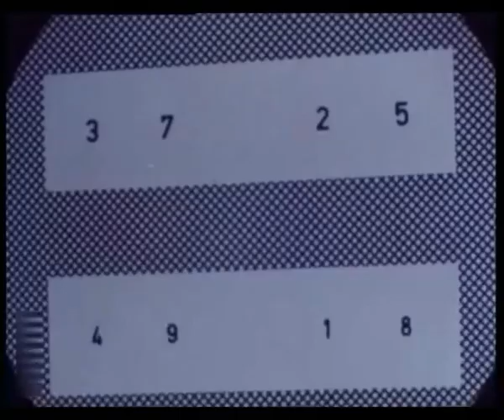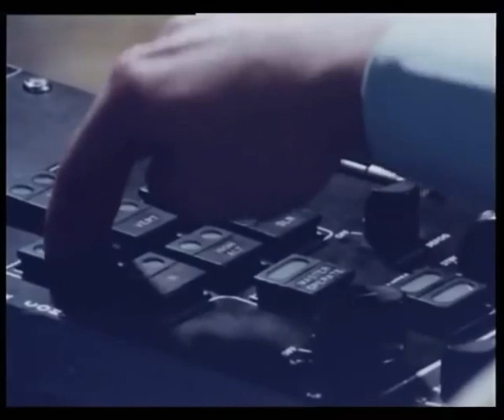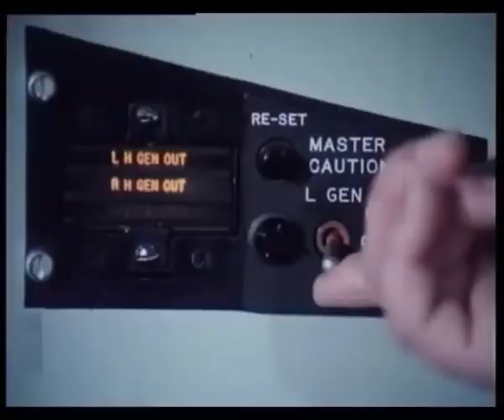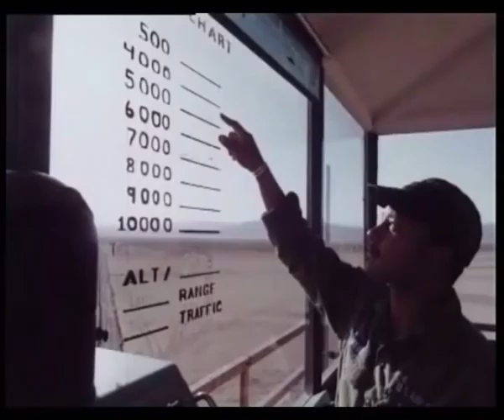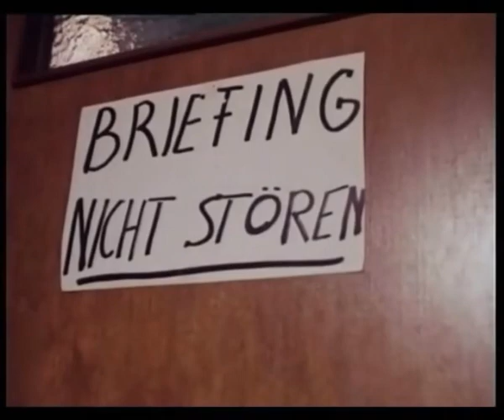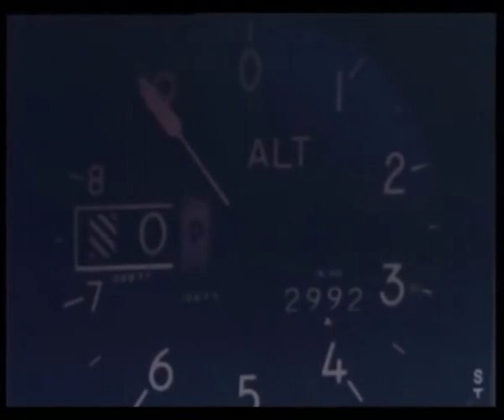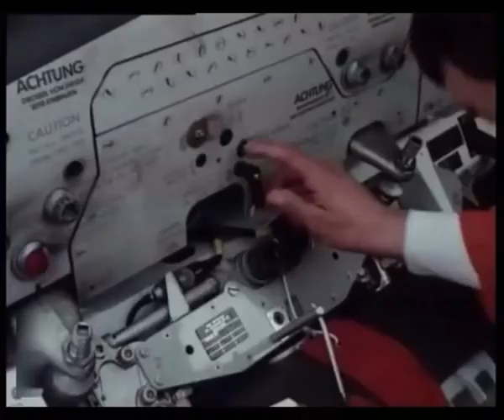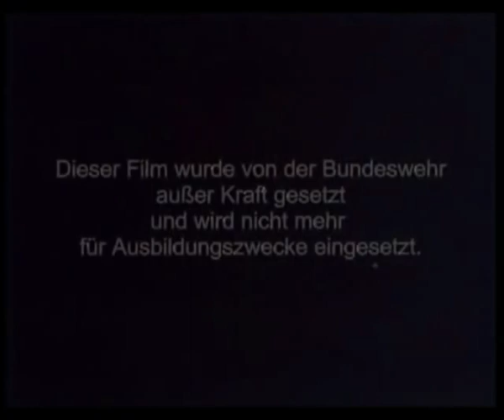Der Kampfbeobachter Partner mit Mach 2 - Phantom (Bundeswehrfilm)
Gezeigt wird in diesem Film die Ausbildung und das Aufgabenspektrum des Kampfbeobachters der Luftwaffe.
Produziert etwa Ende der 70er Jahre mit humorreicher Kommentierung.
Ein wertvolles Zeitdokument. Viel Spass